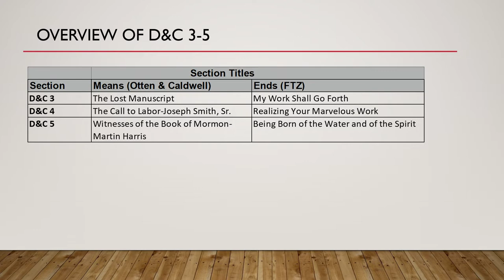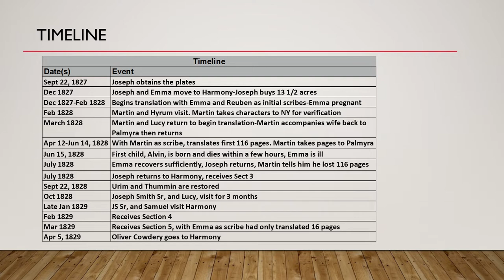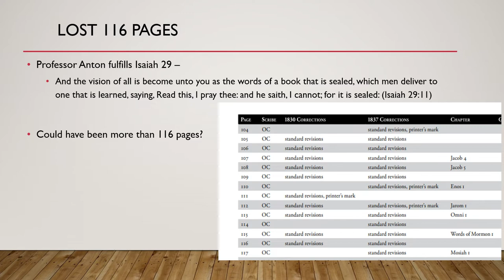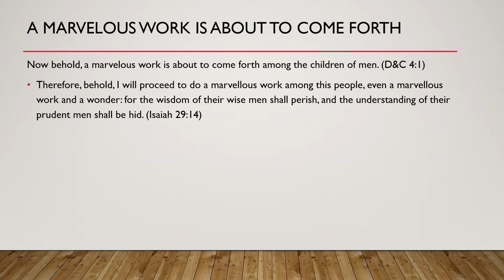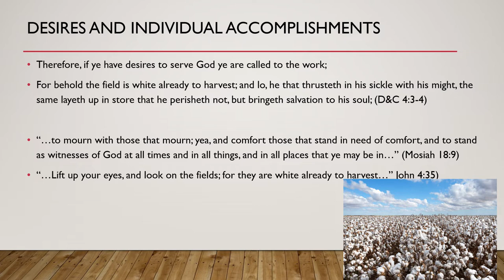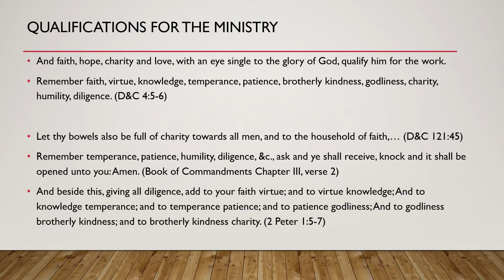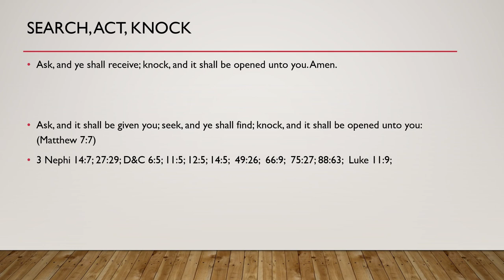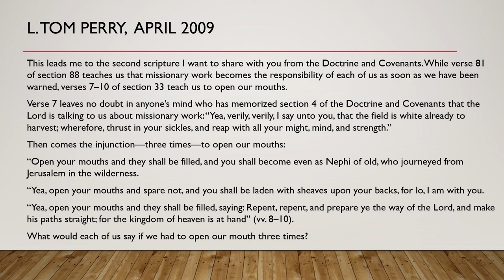Come Follow Me, D&C 3-5, Face Towards Zion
This video provides insights into the Come Follow Me Curricula for Doctrine and Covenants sections 3-5.
We focus on Section 4 and applying to yourself. The counsel to Joseph Smith Sr is applicable to each of us today. We look at the section verse by verse with insights on A Marvelous Work and a Wonder, Qualifications to the Ministry, Search/Act/Knock. Also discussed is clear as the moon, fair as the sun and terrible as an army with banners.